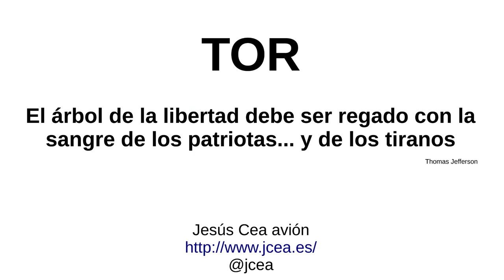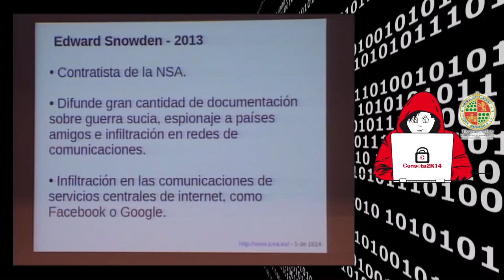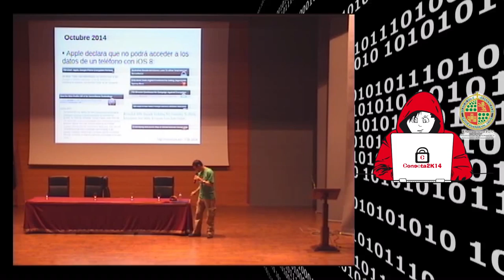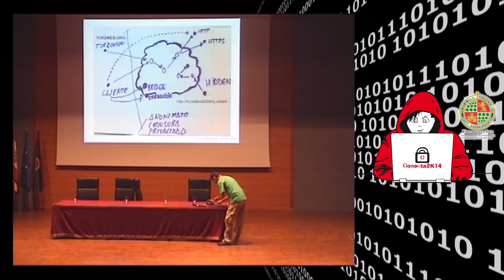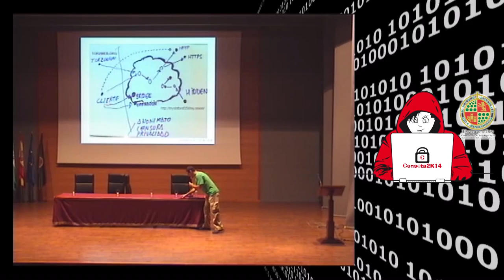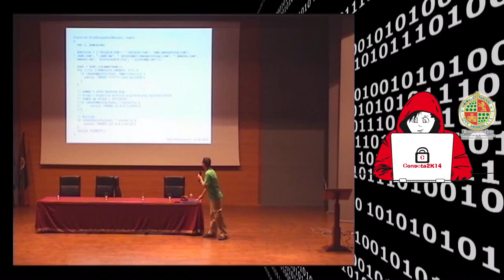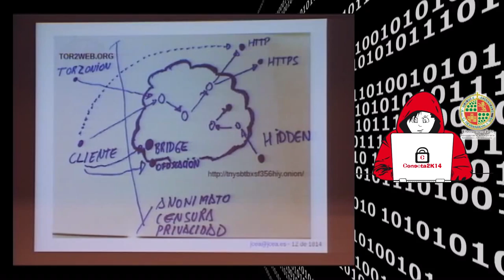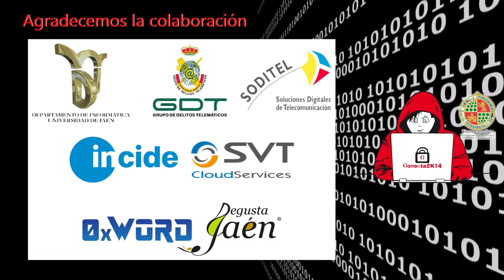TOR El árbol de la libertad debe ser regado con la sangre de los patriotas y de los tiranos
TOR: El árbol de la libertad debe ser regado con la sangre de los patriotas... y de los tiranos por  Jesús Cea - @jcea

Fundamentos de TOR, cómo acceder a él como cliente y como servidor y consideraciones de seguridad a tener en cuenta. La importancia de apoyar el uso y la difusión de las tecnologías de anonimato.